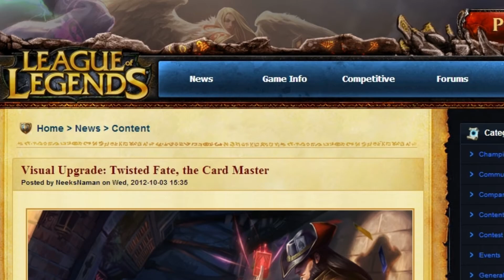Paperman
rest in piece paper man